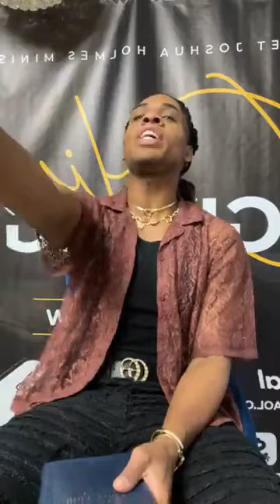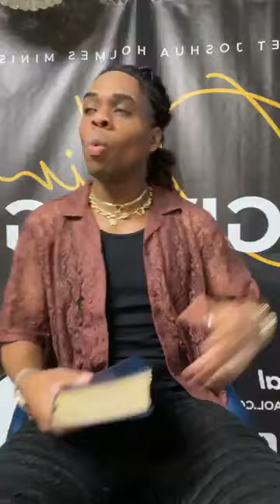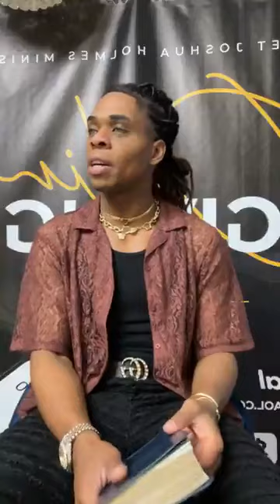Prophet Joshua Holmes Was Live 🔥